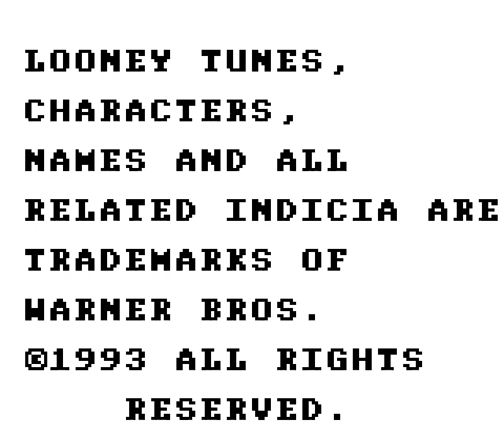Game boy Longplay [253] Speedy Gonzales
Played by: Mariofan98

The onlyest Game Boy Game of the cartoon series.

Why...why is this game so hard?